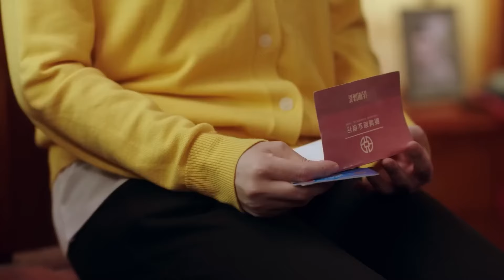Movie！心機女想將灰姑娘全家掃地出門，怎料灰姑娘是總裁的未婚妻，總裁買下三千萬的豪宅送給她！那小子不可爱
⭐️ 剧名（Drama Name）：【那小子不可爱 Cute Bodyguards】
 👇更多精彩（More drama ）：